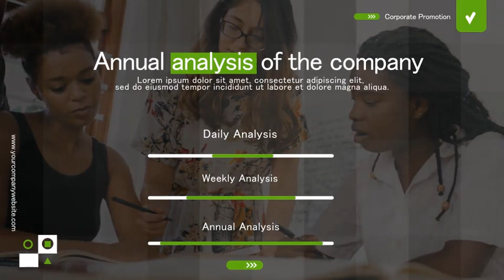Business Promo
Supports with After Effects CS6 Above

All items in pack

100% After Effects

Simple & minimal design

24 Text Placeholders

6 Image Placeholders